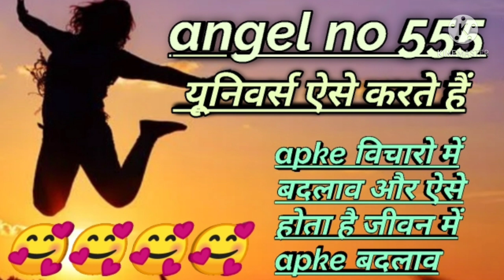angel no 555 || universe blessings ke sign ||law of attraction in hindi